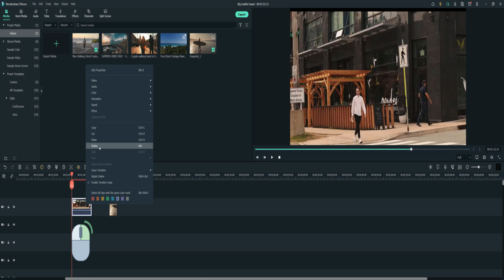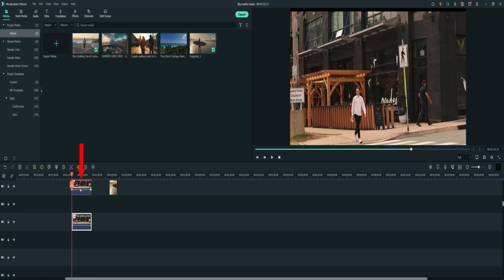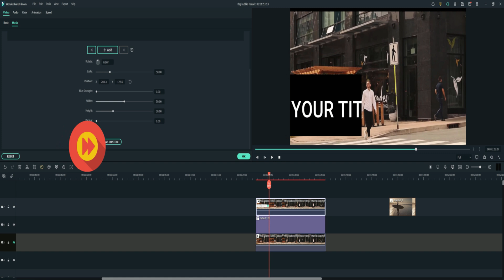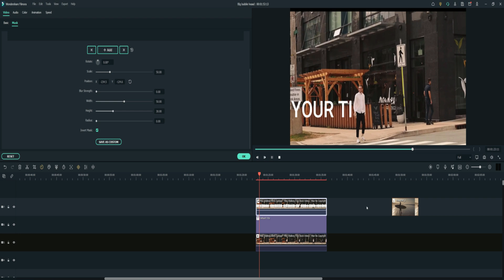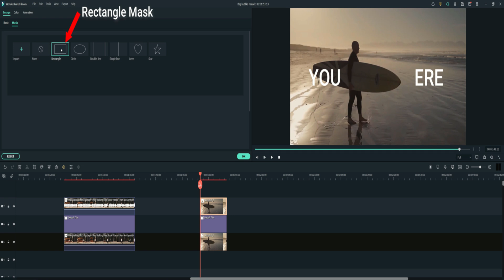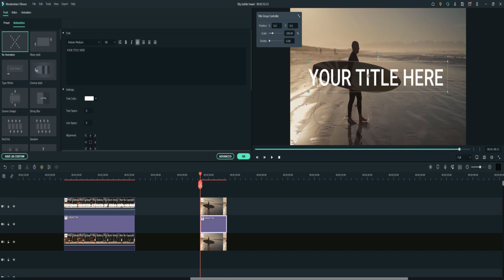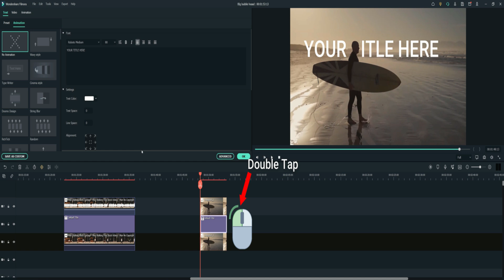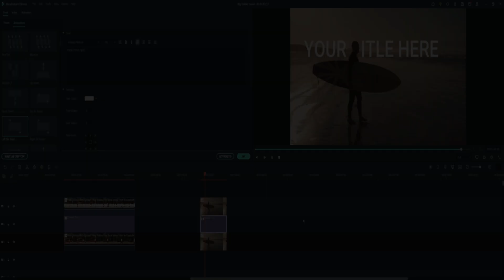Walk By Text Reveal Effect In Filmora Tutorial Made Easy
A new version of Filmora X - 11 offers a great number of updated features and new tools. Among the added functions are movement tracking, keyframing, audio ducking, keyboard shortcut adjustment, and many others. You need a device running on Windows or Mac OS. Besides, it should fully meet the system requirements of the program, which are quite basic as for video editor. However, an old computer is not the best choice for this kind of software. you can always get access to basic and Pro versions of Filmora video editor.

TOP 4 FUNNIEST AND WEIRDEST AUDITIONS ON ANY TALENT SHOW 😂

➤Follow this channel if you want the best videos